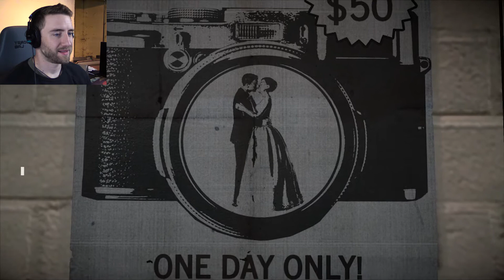IS THAT SIA? | Dead Rising 4 - EP 2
Aaaaaaand demonetized!